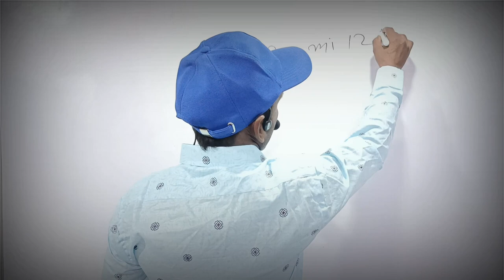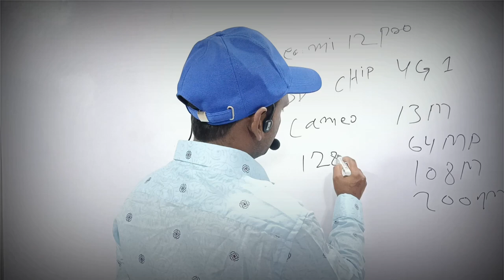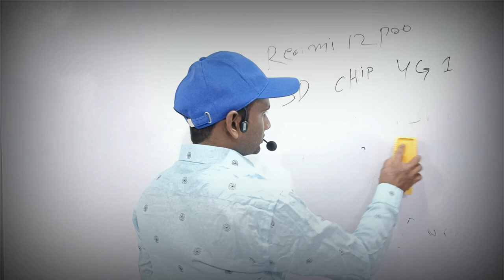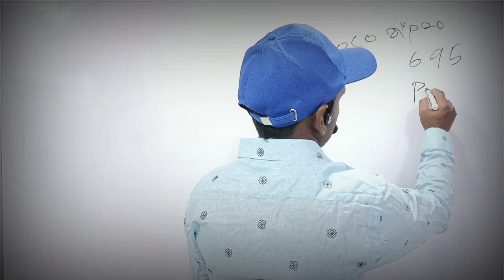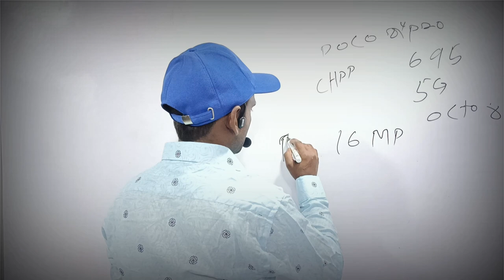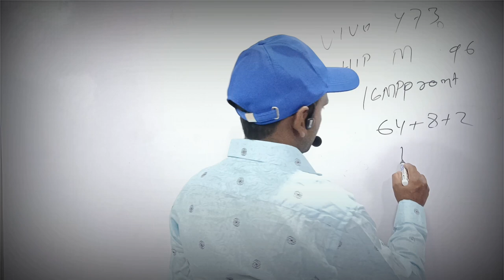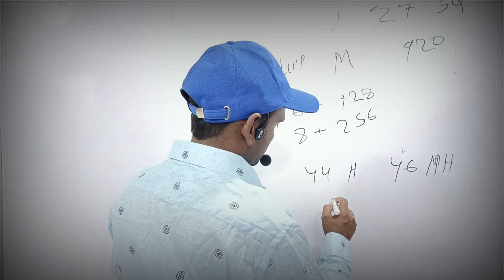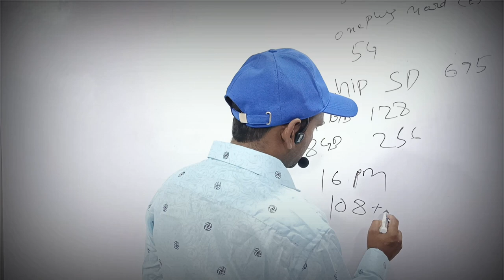Which phone is best under 15k to 20k? top 5 smartphone under 20000 5g! Top 5 smartphone 2023-2024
your query

top 10 mobiles under 15000

top 5 smartphone under 20000 5g

best 5g phone under 20000 with 6000mah battery

8gb ram 5g phone under 20000

5g mobile under 20000 @ flipkart

Which phone is best under 15k to 20k?

Which brand is best for 5G smartphone?

Which mobile is best under 15000 5G VoLTE?

Which is the No 1 phone in world under 20000?

Which Snapdragon processor is best?

Which is India's No 1 phone?

Which phone is worth buying in 2023 under 15000?

Which SIM is best for 5G mobile?

Which phone is best in performance under 15000?

Who is the number 1 5G company?

Which 5G phone is lowest price in India?

Which company has better 5G?

Which brand is best for mobile under 20000?

Which mobile has best build quality under 20000?